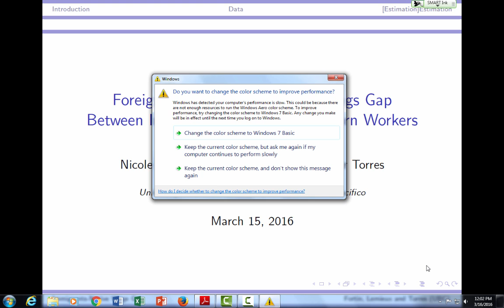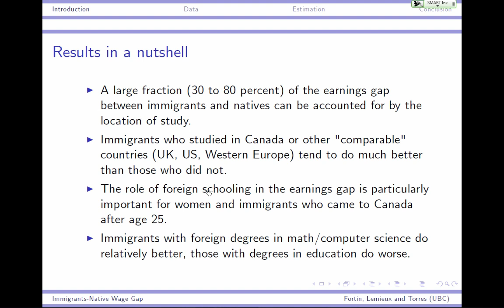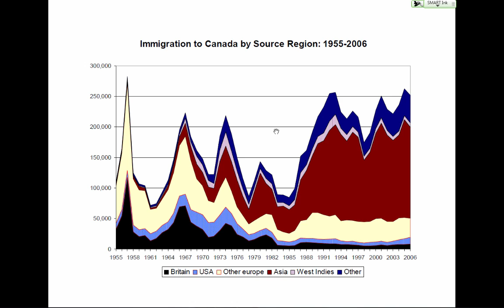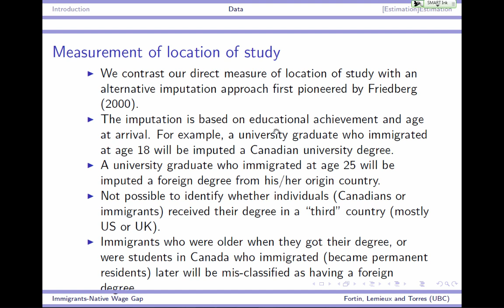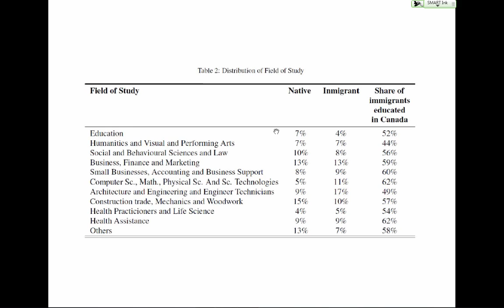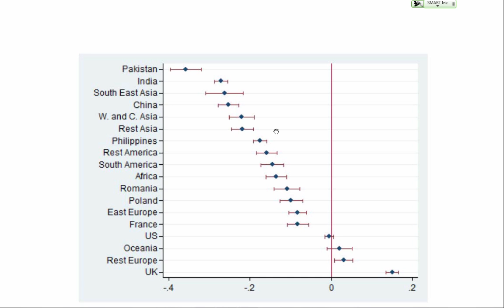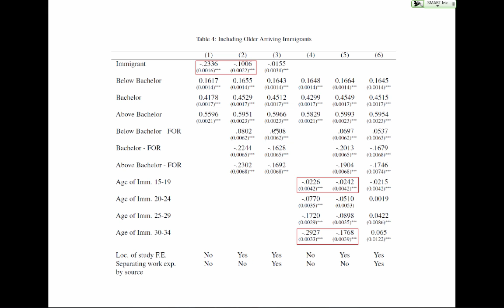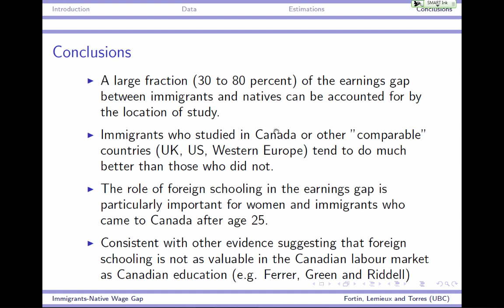Thomas Lemieux, UBC: Foreign Education & the Earnings Gap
CENTRE ON POPULATION DYNAMICS (CPD), McGill University. Montreal, Quebec, Canada. Social Statistics and Population Dynamics seminar series 2015-16.

Thomas Lemieux is Professor and School Director at the Vancouver School of Economics at the University of British Columbia.

Reporting on results from analysis of the 2006 Canadian Census  Professor Lemieux presents on the earnings gaps between immigrants educated abroad, those educated in Canada, and Canadian-born residents, comparing source country, level of education, and field of study.